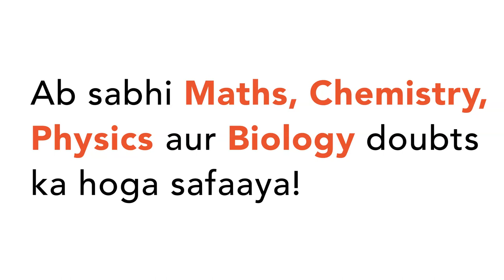A concave spherical surface of radius of curvature `10 cm` separates two `.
A concave spherical surface of radius of curvature `10 cm` separates two mediums `X` and `Y` of refractive indices `4//3` and `3//2` respectively. Centre of curvature of the surfaces lies in the medium `X`. An object is placed in medium `X`.